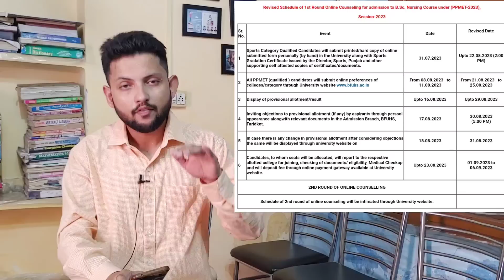PPMET Counseling Process | Choice Filling | Best Nursing College | Admission Process | bfuhs notice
BSc Nursing Admissions 2024
PPMET/PGIMER/GCET Coaching Institute
Best BSc nursing entrance Coaching in Punjab
Sunny Coaching Classes
Online Classes Available
Offline Classroom Course Available